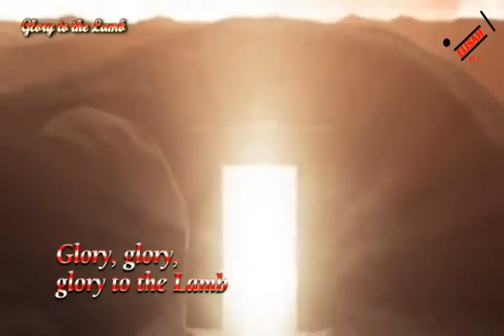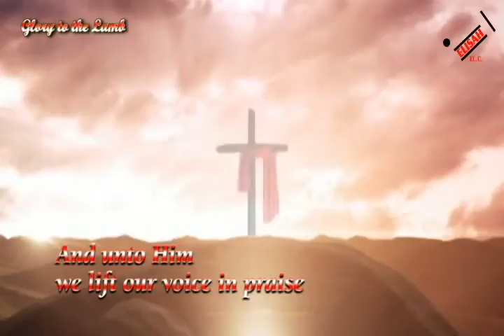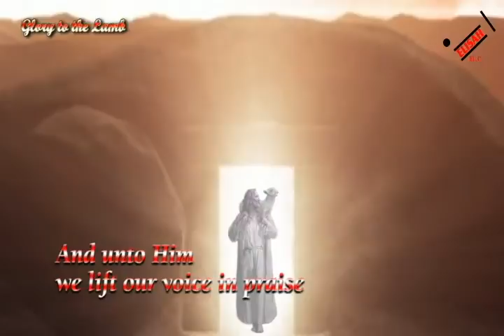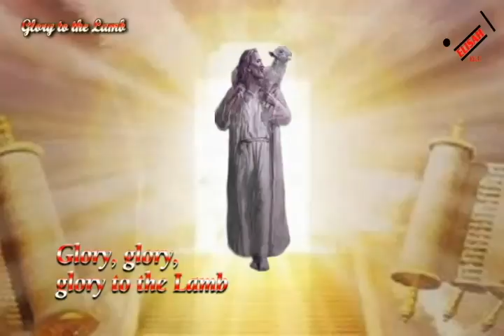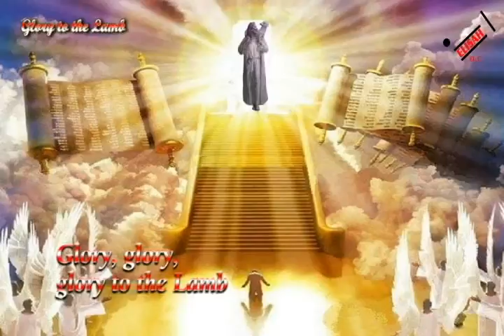Glory To The Lamb by Larry Dempsey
Song : Glory to the Lamb
Korean Ver : 영광 영광 어린양 예수
lyrics: Larry Dempsey
Album Title : Mighty Warrior(hosanna integrity)
Worship Leader : Randy Rothwell